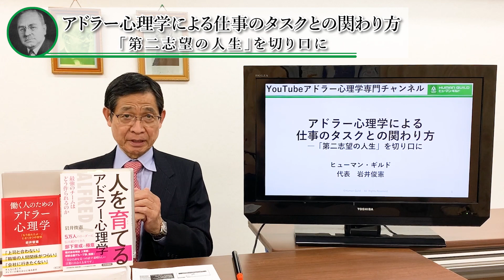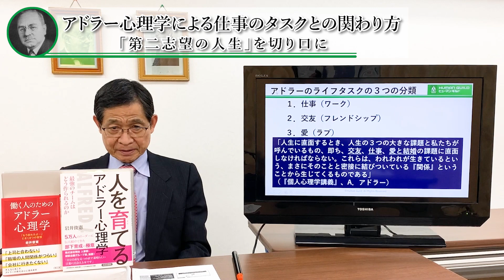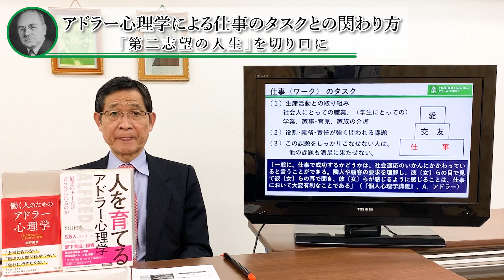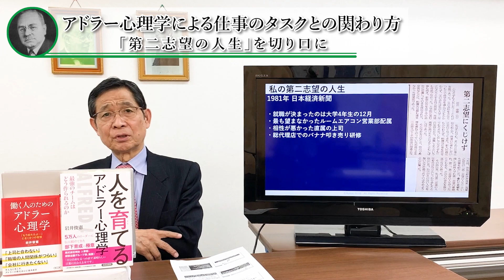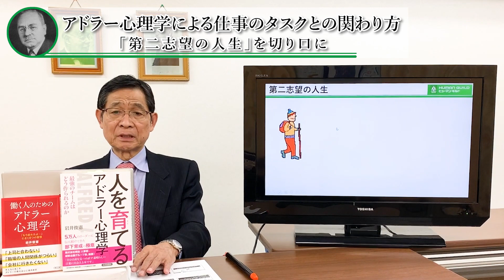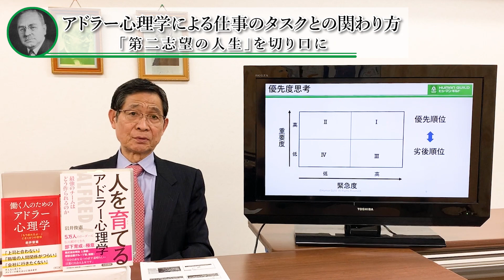アドラー心理学による仕事のタスクとの関わり方 ー「第二志望の人生」を切り口に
今回のテーマは「アドラー心理学による仕事のタスクとの関わり方 ー「第二志望の人生」を切り口に」です。

【目次】
  0:00　スタート
  0:14　ライフタスクとは
  0:45　アドラーのライフタスクの３つの分類
  1:20　仕事（ワーク）のタスク
  2:56　ライフタスクとライフスタイルの関連
  3:48　私（岩井俊憲）の第二志望の人生
10:22　第二志望の人生
10:55　第二志望の人生を生きる５つの知恵

◆第172回アドラー心理学ゼミナール　2022年2月11日（金・祝）
　内容：『ゲートキーパーとは「死にたい」に向き合う』
　講師：福平さやか氏（保健師、シニア産業カウンセラー、国家資格キャリアコンサルタント、SMILEリーダー、ELM勇気づけトレーナー）

各回の詳細情報などは下記ページをご覧ください

◆オンライン開催：土曜コース（6日間）
　日程：５-７月コース5月14日、28日、6月11日、25日、7月9日、23日（全・土）

◆東京開催
　日時：2022年4月コース　4月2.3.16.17日（土・日）
　講師：岩井俊憲、永藤かおる（2人の講師が2日間ずつ担当します）
　会場：ヒューマン・ギルド研修室
　※お申し込み、ご受講料のお支払いは1月３日までに済ませてください。

◆岡山開催（リアル＆オンライン）
　日程：2022年2月12.13日.3月5.6日（土・日）
　会場：おかやま西川原プラザ（岡山市中区西川原255番地）

◆金沢開催
　日程：2022年4月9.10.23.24日（土・日）
　会場：ITビジネスプラザ武蔵（金沢市武蔵町）

◆静岡開催
　日程：2022年6月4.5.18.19日（土・日）
　会場：ふしみや貸し会議室（静岡市葵区）

◆三宅美絵子先生：土日2日間コース（集合型・リアル）
　日程：2022年2月コース 2月5.6日（土日）

◇夢を読み取る！ アドラー派による「夢のワーク」１日講座
◆岐阜（リアル）開催
　日程：2022年3月19日（土）10：00～17：00　※申し込み締切3月15日まで
　受講料：19,800円（一般・会員、初めての受講）
　　　　　9,900円（会員、再受講）
　講師：岩井俊憲（ヒューマン・ギルド代表）
講　師：岩井俊憲（ヒューマン・ギルド代表）
会　場：会 場:じゅうろくプラザ（岐阜市文化産業交流センター）

コメント欄について

ヒューマン・ギルドについて